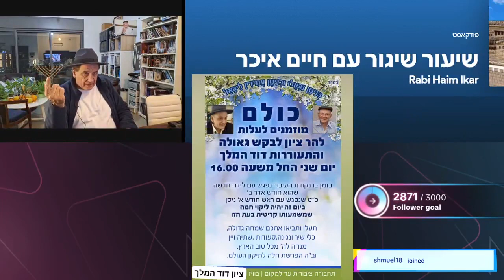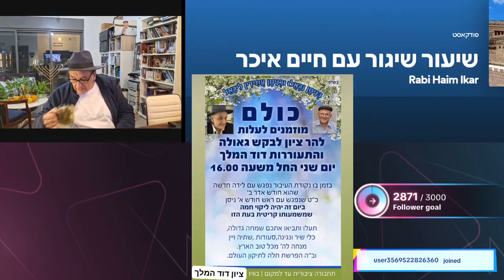לייב טיק טוק עם רבי חיים איכר